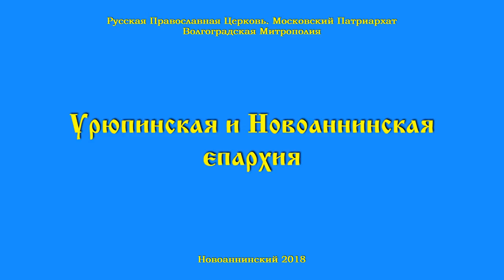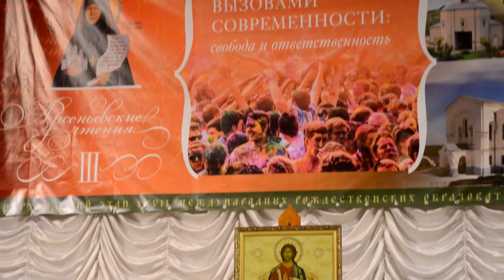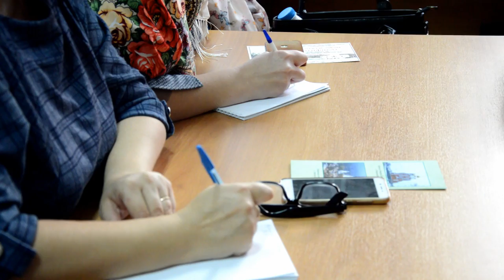III Арсеньевские образовательные чтения. Региональный этап.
Региональный этап XXVII Международных Рождественских образовательных чтений: «Молодежь: свобода и ответственность» прошел в Урюпинской епархии.

15 ноября 2018 года, в Урюпинской и Новоаннинской епархии, в г. Новоаннинском, состоялись III АРСЕНЬЕВСКИЕ ОБРАЗОВАТЕЛЬНЫЕ ЧТЕНИЯ «МОЛОДЕЖЬ ПЕРЕД ВЫЗОВАМИ СОВРЕМЕННОСТИ: СВОБОДА И ОТВЕТСТВЕННОСТЬ» – региональный этап XXVII Международных Рождественских образовательных чтений «Молодежь: свобода и ответственность».

Перед началом чтений в соборном храме святителя Феофана, Затворника еп. Вышенского был совершен молебен перед началом всякого доброго дела.

Богослужение возглавил Преосвященный Елисей, епископ Урюпинский и Новоаннинский в сослужении Высокопреосвященнейшего Михаила, архиепископа Медонского (РПЦЗ), викария Западно-Европейской епархии и духовенства Волгоградской митрополии и участников чтений в священном сане.

В 11-00 в Доме Культуры открылись III АРСЕНЬЕВСКИЕ ОБРАЗОВАТЕЛЬНЫЕ ЧТЕНИЯ «МОЛОДЕЖЬ ПЕРЕД ВЫЗОВАМИ СОВРЕМЕННОСТИ: СВОБОДА И ОТВЕТСТВЕННОСТЬ».

С Приветственным словом к собравшимся обратился глава Урюпинской епархии Преосвященнейший Елисей, епископ Урюпинский и Новоаннинский и Его Высокопреосвященство, Высокропреосвященнейший Михаил, архиепископ Медонский, викарий Западно-Европейской епархии.

С докладами выступили:

1. Преосвященнейший Елисей, епископ Урюпинский и Новоаннинский

2. Куликова Светлана Вячеславовна, ректор ГАУ ДПО «Волгоградская государственная академия последипломного образования», доктор педагогических наук, Почетный профессор РАО. «МУЗЕЙНАЯ ПЕДАГОГИКА КАК УСЛОВИЕ ДУХОВНОГО РАЗВИТИЯ И НРАВСТВЕННОГО ВОСПИТАНИЯ МОЛОДЕЖИ»

3. Полежаев Дмитрий Владимирович, руководитель регионального ресурсного центра гражданско-патриотического воспитания, председатель Волгоградского отделения Всероссийской общественной организации «Ассоциации учителей истории и обществознания» «ФОРМИРОВАНИЕ ОБЩЕРОССИЙСКОЙ ГРАЖДАНСКОЙ ИДЕНТИЧНОСТИ КАК ФАКТОР ПРОТИВОДЕЙСТВИЯ ОПАСНОСТЯМ ИНФОРМАЦИОННОЙ ЦИВИЛИЗАЦИИ»

4.Шишова Татьяна Львовна, вице-президент «Фонда социально-психической помощи семье и ребёнку», педагог, психолог, общественный деятель, член Союза писателей России, драматург. «МОЛОДЕЖЬ В ЭПИЦЕНТРЕ ГИБРИДНОЙ ВОЙНЫ: БИТВА ЗА ЦЕННОСТИ»

5. Митяшов Петр Викторович, председатель комитета по образованию Новониколаевского района, научный сотрудник ВНОЦ РАО, Почётный работник общего образования РФ. «ПЕДАГОГИЧЕСКИЕ УТРАТЫ ЦЕЛОГО В ЧАСТНОСТЯХ, ИЛИ «ЧЕЛОВЕКА ЗАБЫЛИ!»

6. игумен Христофор (Казанцев), руководитель религиозного образования Волгоградской епархии, ст. преподаватель кафедры культуры, искусства и общественных дисциплин ГАУ ДПО «Волгоградская государственная академия последипломного образования». «ПРОФЕССИОНАЛЬНЫЕ КОМПЕТЕНЦИИ ПРЕПОДАВАТЕЛЯ ПРАВОСЛАВНОЙ КУЛЬТУРЫ»

7. протоиерей Константин Зелинский, руководитель религиозного отдела образования Урюпинской епархии. «ЖИЗНЕСПОСОБНЫЙ ЧЕЛОВЕК КАК ИДЕАЛ СВЕТСКОГО И РЕЛИГИОЗНОГО ОБРАЗОВАНИЯ»

8. Затямина Татьяна Анатольевна, зав. кафедра культуры, искусства и общественных дисциплин ГАУ ДПО «Волгоградская государственная академия последипломного образования», доктор педагогических наук, профессор. «ПРЕДМЕТНАЯ ОБЛАСТЬ “ОСНОВЫ ДУХОВНО-НРАВСТВЕННОЙ КУЛЬТУРЫ НАРОДОВ РОССИИ”: ПУТИ РЕАЛИЗАЦИИ».